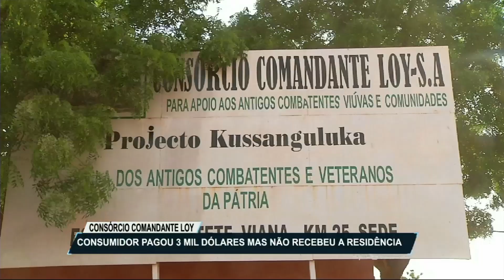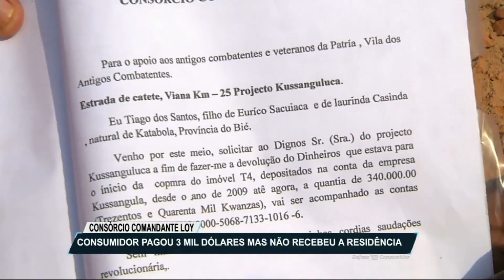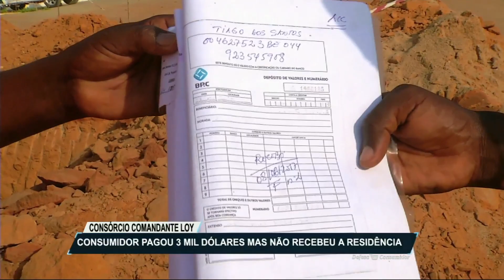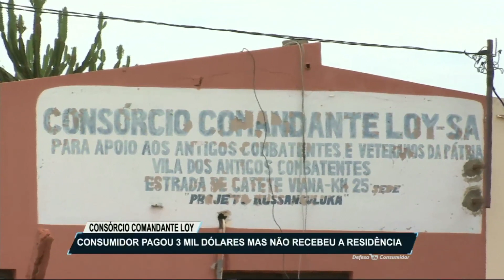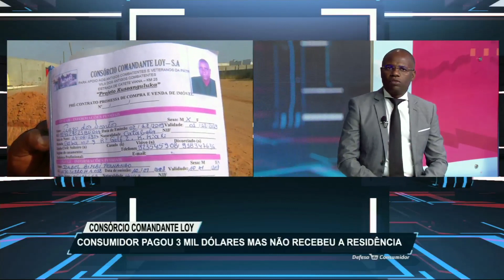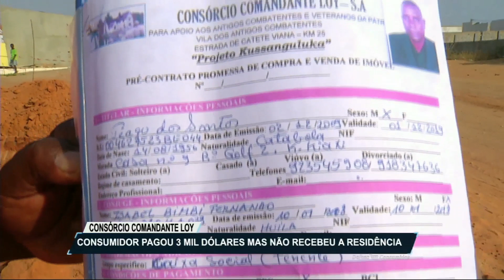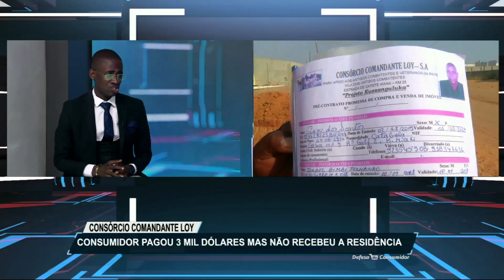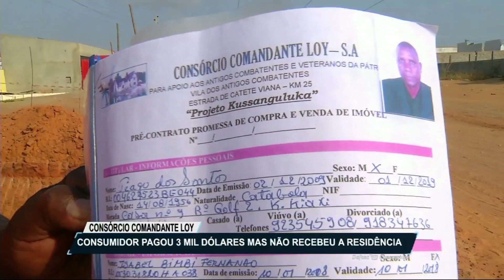Defesa do consumidor - Ensino Particular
ANEP defende equilíbrio entre as instituições e encarregados de educação.